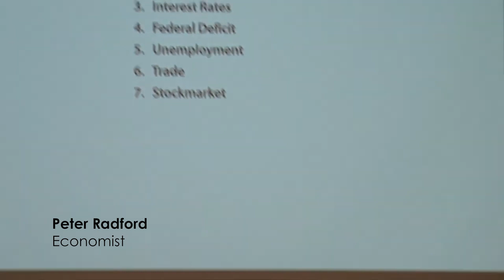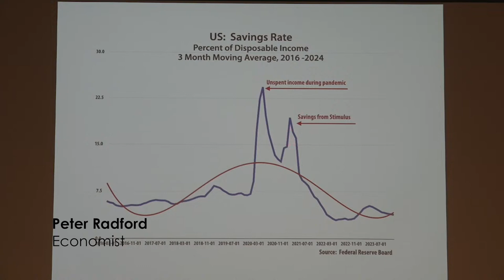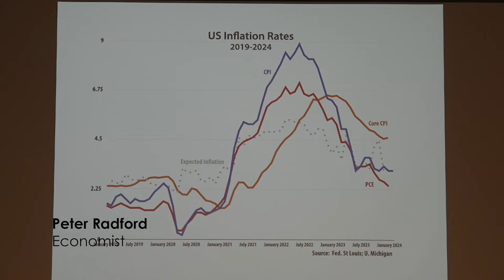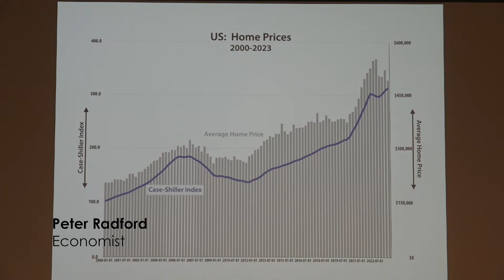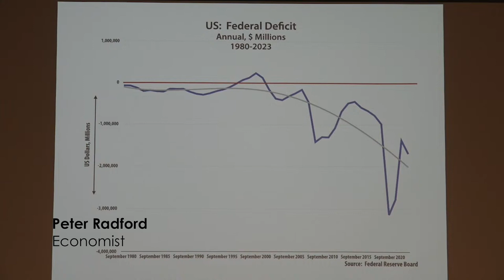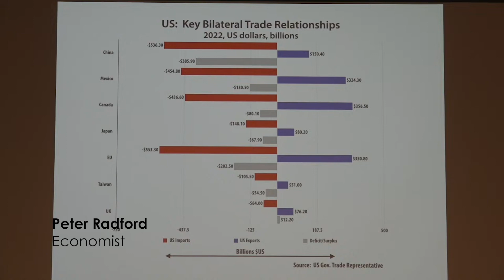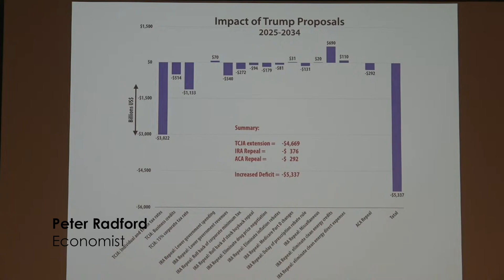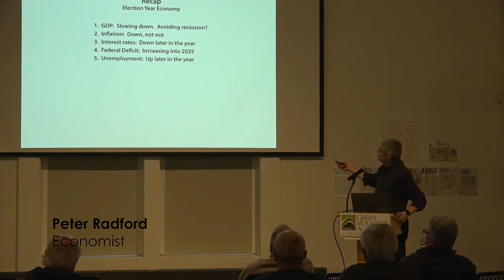GMALL - The Election Year Economy - Facts And Issues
This election year, the state of the economy will no doubt be an issue. So how is it doing? What are the issues that could be most problematic? In this presentation, Peter Radford takes a look at the trends over recent years and then identifies what could go wrong or right in 2024.